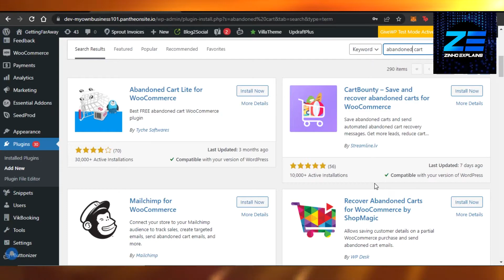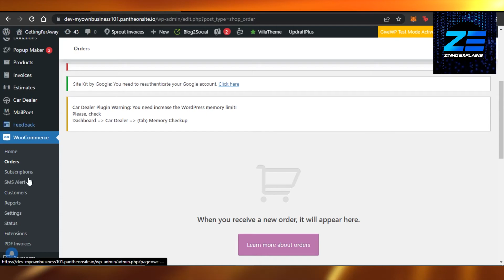How To Recover Abandoned Cart For WooCommerce 2026 (EASY WAY)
In this video I show you How To Recover Abandoned Cart For WooCommerce. It is really easy to do and learn to do it in just a few minutes by following this super helpful tutorial to get a better understanding of everything.